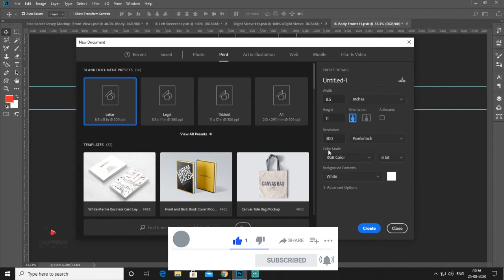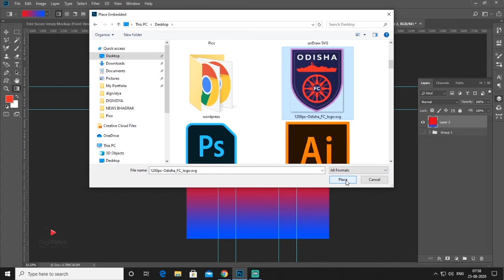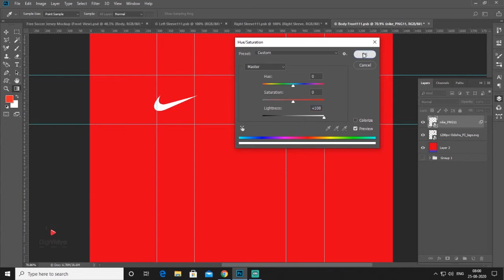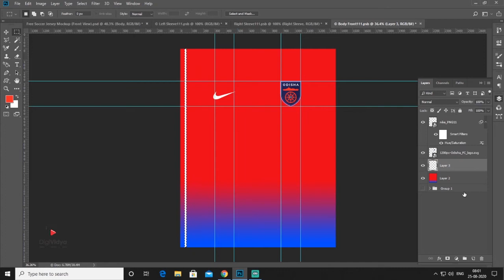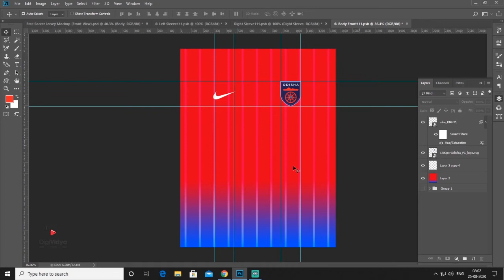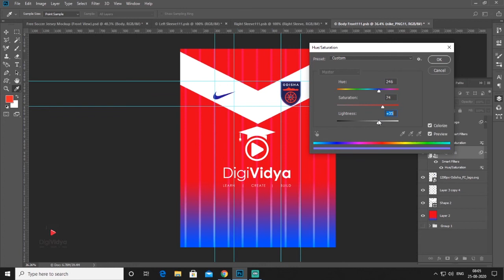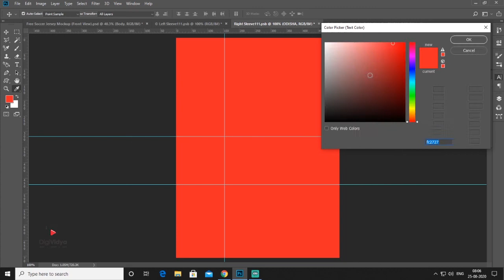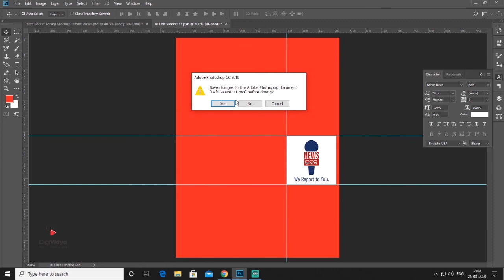How to design a Jersey Design For Odisha FC | Photoshop Tutorial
In this Video, I will be learning to Design an Odisha FC Jersey Design. I will be only showing how to design the jersey for My club Odisha FC.